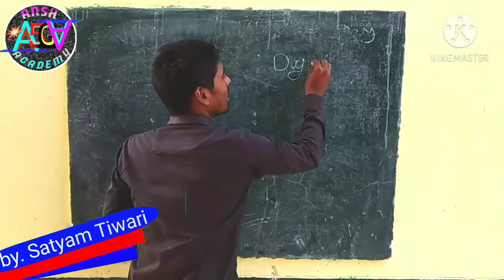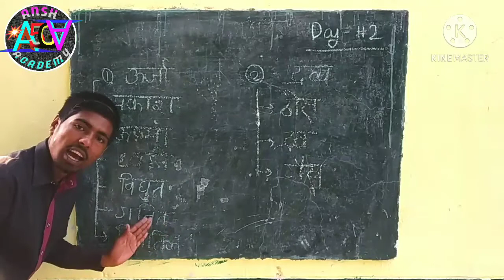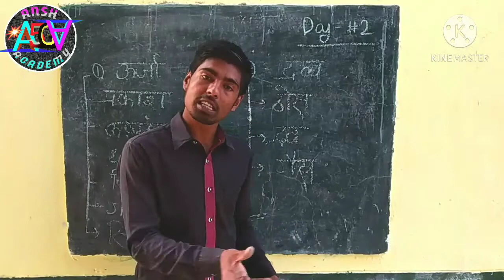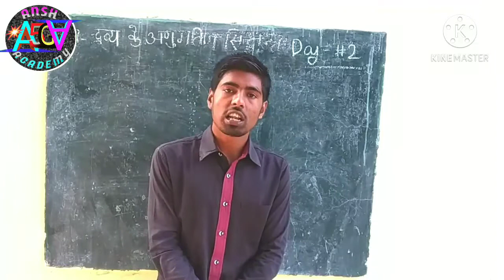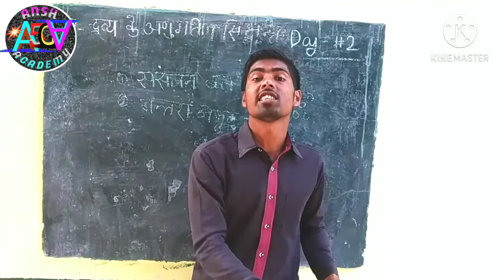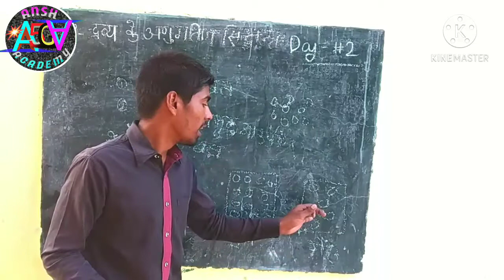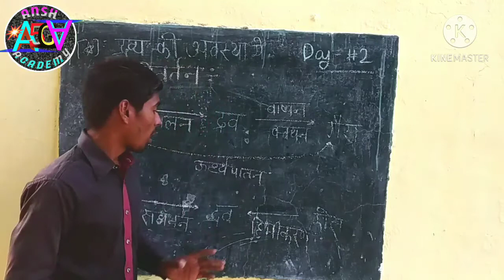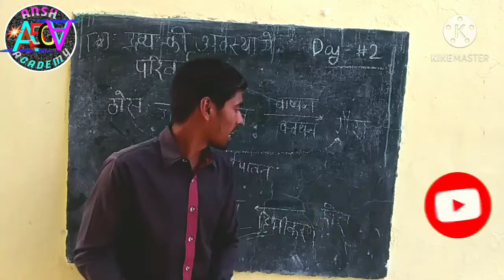Basic of chemistry for beginners||ब्राहमांड ke nirmaan kaise हुआ है||padharth ki अवस्था में परिवर्तन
Hey guys my name is Satyam Tiwari and Ansh 5G Academy is my YouTube channel and in this channel I will upload a lot of videos🎥 about Science, Math and English chapter wise

लेंसों द्वारा अपवर्तन part four

विधुत धारा का चुंबकीय प्रभाव--youtu.be/A-vDJN2selY part one

My old videos topics are==$

Vigyan kya hai, Vigyan kitne Prakar ki hoti hai,  Rasayan Vigyan kya hai, Rasayan Vigyan ka Itihaas kya hai kya hai, history of chemistry full tutorial tutorial full tutorial tutorial, what is chemistry,  basics of chemistry, etc

बिजली कैसे बनती है, बिजली बनने का कारण क्या है, पानी से बिजली कैसे बनती हैं, Pawan Chakki dwara bijali kaise banti hai, Hawa se bijali kaise banti hai,  koyle se bijali kaise banti hai, bijali banne ka Karan Puri jankari आदि

What is energy, what is good source of energy, Urja ke paramparagat srot unke bare mein, jivashm indhan kya hai, tapiya Vidyut sanyantra tatha Jal Vidyut Vidyut sayantra, Jay gas means gobar gas kya hai, Pawan Urja kya hai, Urja ke Gair paramparagat strot, sour Urja, solar energy, Samudra sea energy, bhutaapiy Urja Tatha nabhikiy Urja kya hai, Koi Urja ka srot Hamare liye kab tak banaa rahe ho sakta hai, naveekaraniy strot tha Anvi Karaniye strot kya hai, aadi

Electron tatha Proton neutron kya hai, Bal aaghurn Kya Hota Hai Hai, what is torque, Hamen Sona Kitna Kitna chahie, Hamari Sangat Kaisi honi chahie Hamari value kya honi chahie, Hamen dost kaise Banane chahie, Hamen kin Logon ke sath Rahana chahie Aadi

मैक्सवेल का कार्क या स्क्रू नियम क्या है, दाएँ हाथ का नियम क्या है, dharavahi Chalak dwara utpann chumbkiya Kshetra Kshetra ki tivrata, bio Savart ka Niyam kya hai, बायो सेवर्ट का नियम क्या है, chumbkiya Kshetra Mein sthit dharavahi Chalak per Bal Bal, Vidyut Dhara ke chumbkiya Prabhav ke anuprayog, Vidyut motor kya hai, chumbkiya Kshetra Mein gatiman aavesh per Bal Bal, lorange Bal kya hai aadi

चुंबकीय बल की अभिधारणा क्या है, चुंबकीय बल क्या है, what is magnatic force, चुंबकीय क्षेत्र क्या है, what is electric field, विधुत धारा का चुंबकीय प्रभाव क्या है, what is magnatic Effect of electric current, आस्ट्रेड का नियम क्या है, what is the rule of aastred, चुंबकीय क्षेत्र की तीव्रता तथा दिशा, फ्लेमिंग के वाम हस्त का नियम, चुंबकीय क्षेत्र रेखाये क्या होती हैं तथा उनके गुणधर्म क्या होते है, विधुत धारा से उत्पन्न चुंबकीय क्षेत्र, धारावाही परिनालिका क्या है, विधुत चुंबक क्या है, विधुत चुम्बकत्व क्या है आदि